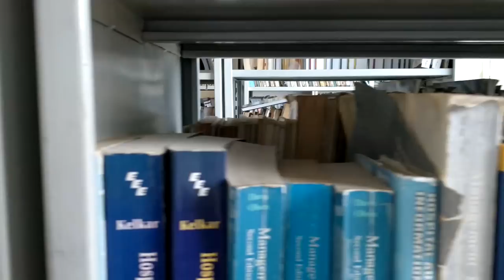FMMC Culturals 2018 - ARENA (Official Trailer)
Xanthrons(Batch 2015) presents to you, ARENA - an inter-batch cultural fest, one you've never experienced before.
Fasten your seat belts for one crazy ride.